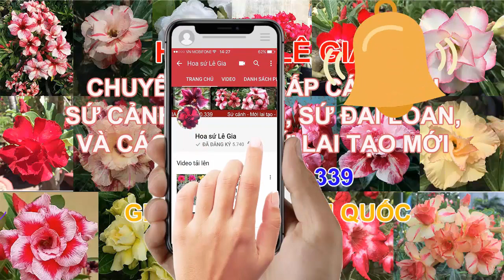(Đã hết) 10/09/20 - Nay con có 33 cây sứ thái đang hoa. Giá: 120-350k/cây. Liên hệ: 0908.960.339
1. không tên: 140k
2. kim anh: 130k
3. yến nhi 9, vĩnh lộc 16: 130k
4. củ vàng: 300k
5. vinh hoa đột: 130k
6. ngọc khuê: 130k
7. pretty: 130k
8. titi : 130k
9. pretty, rubi: 130k
10. phương lam vàng: 140k
11. ý xuân: 150k
12. đại hồng bích: 130k
13. rồng đen, candy: 140k
14. pretty, poseidon: 130k
15. vinh hoa, kiều diễm, hotgirl: 130k
16. kim lân: 130k
17. kiều diễm: 150k
18. kim anh: 140k
19. xuân ý: 120k
20. phú lộc, vĩnh lộc 16: 130k
21. thiên hương: 160k
22. rubi: 140k
23. rubi, hồng ngọc, xuân ý: 250k
24. tím than: 150k
25.ngọc băng, kim anh: 140k
26. candy, long thành: 140k
27. lưỡng nghi: 140k
28. kim anh, ngọc băng: 130k
29. phú lộc , janda: 150k
30. hồng ngọc: 150k
31. pretty, rubi: 130k
32. kỷ nguyên, cẩm hồng: 130k
33. pretty, đại hồng bích: 350k